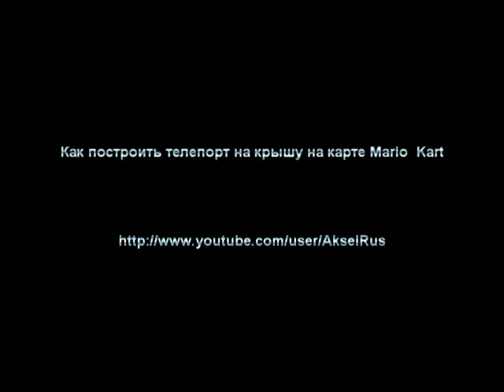Как построить телепорт на карте Mario Kart в Team Fortress 2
Для тех кто не знал ;D